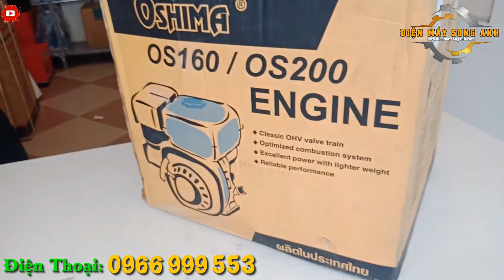Động cơ xăng Oshima OS160 Lọc gió Dầu - Nhập khẩu Thái Lan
Máy nổ OSHIMA New OS160 5.5HP thiết kế vừa gọn, trọng lượng tương đối dễ dàng cho việc di chuyển, bảo quản, hay sử dụng. Thiết kế kiểu dáng đẹp, hiện đại, bắt mắt người nhìn.

- Vỏ máy được chế tạo từ chất liệu cao cấp cứng cáp, độ bền cao, chịu được lực, chịu được nhiệt, chịu được tác động khi va chạm trong quá trình làm việc. Tránh bị rỉ sét và oxy hoá. Sơn lớp tĩnh điện giúp sản phẩm chống thấm nước. Giúp Máy nổ OSHIMA New OS160 5.5HP bền lâu trong điều kiện môi trường khác nhau.

- Công suất 5.5HP hoạt động mạnh mẽ, giúp cho công việc của bạn hoàn thành thuận lợi và nhanh chóng hơn.

- Máy được trang bị động cơ có độ bền cao, bánh răng cam bằng kim loại, Bugi chất lượng cao của đức. Máy khởi động không cần đóng gió, chạy êm, làm viêc ổn định, đạt hiệu suất công việc tối đa.

- Với bình xăng con đã được cải tiến nên giúp tiết kiệm nhiên liệu hơn so với sản phẩm trước đây. Máy khởi động dễ nổ, thao tác dễ dàng.

- Máy nổ OSHIMA New OS160 5.5HP được sử dụng rất rộng rãi. Đặc biệt sử dụng để chạy ghe xuồng, kéo động cơ (đầm, phát điện, bơm nước, đầu nén, rửa xe).
ĐIỆN MÁY SONG ANH
Đ/c: Số 22/18 Ngõ 902 Kim Giang, Thanh Liệt, Thanh Trì, Hà Nội
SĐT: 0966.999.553